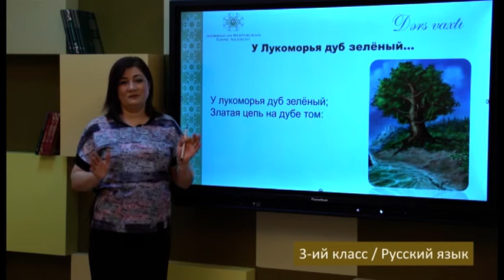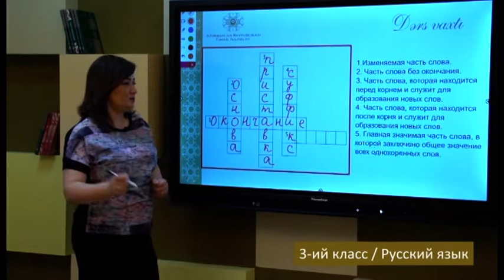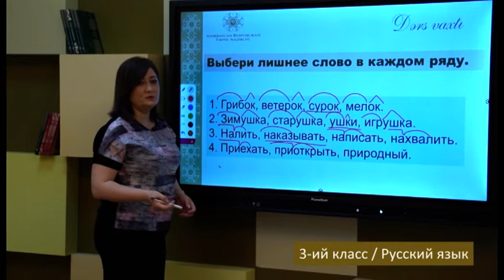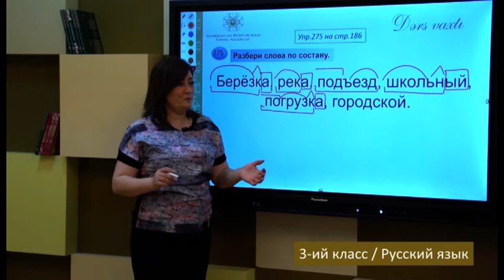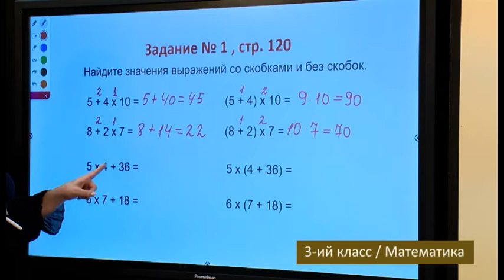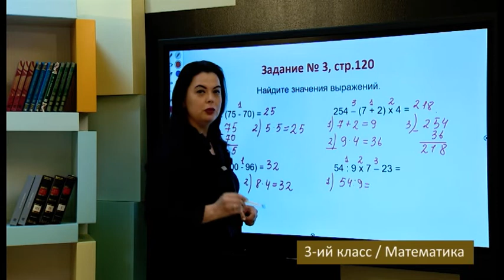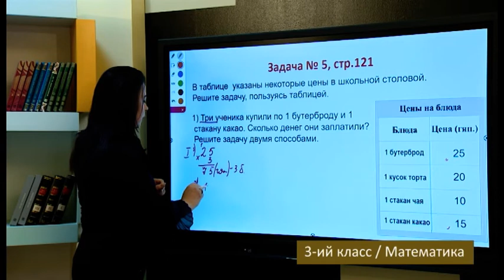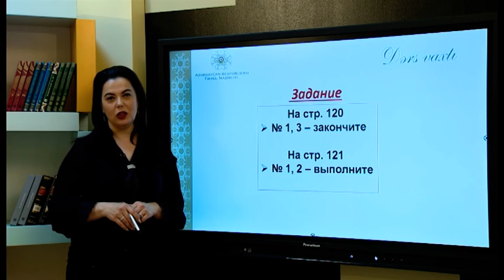“Dərs vaxtı”: 3-cü sinif dərsləri (rus bölməsi) (06.05.2022)